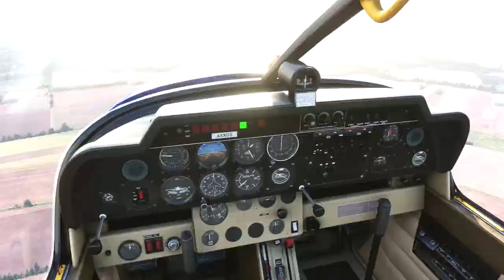Microsoft Flight Simulator 2020 Flying in to Old Warden with X Box controller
1080 ULTRA but a little stutter due to recording